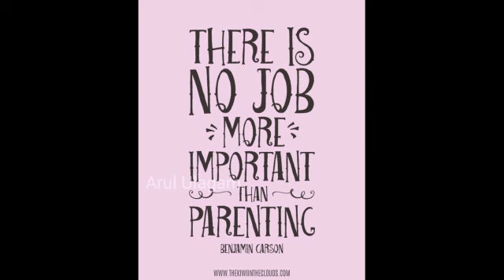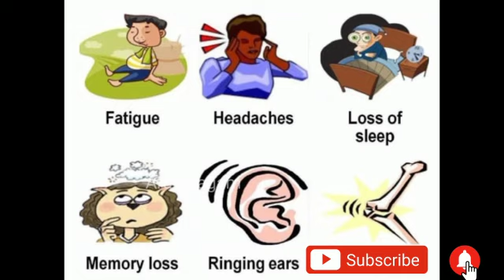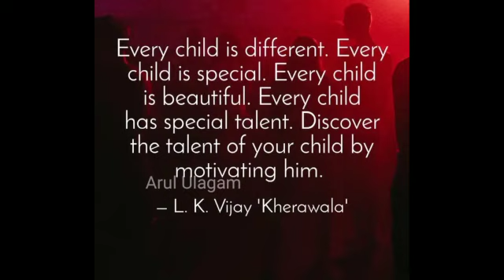Importance of Positive Parenting in Tamil /kulanthai Valarpu/Chil CareI Parenting Tips Skills Method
kulanthaiValarpu KidsCare ChildCare kuzanthaivalarpinmukiyatuvam ImportanceofgoodparentinginTamil parentingstylesintamil parentingtipsinTamil ProperParentingintamil GoodParentingintamil parentingbooksinTamil / parenting matters in Tamil / ProperParentingintamil / Why Good parenting is important? in Tamil / What are bad parenting skills? / good parenting rules in Tamil? / principles of good parenting in Tamil/ Adapt your parenting to fit your child in Tamil / involved in your child's life in Tamil/ every child needs in Tamil / Quality Child care in Tamil / Quality time spend with child in Tamil/ Parenting Knowledge, Attitudes, and Practices in Tamil / Parenting Knowledge / Knowledge of Child Development/ Knowledge of Parenting Practices in Tamil / Practices to Promote Physical Health and Safety in Tamil / Emotional and Behavioral Competence and Social Competence / google search / Arul Ulagam
Importance of Positive Parenting Tips in Tamil / குழந்தை வளர்ப்பு ஏன் மிகமுக்கியம் I குழந்தை வளர்ப்பில் ஏன் அதிக கவனம் தேவை?